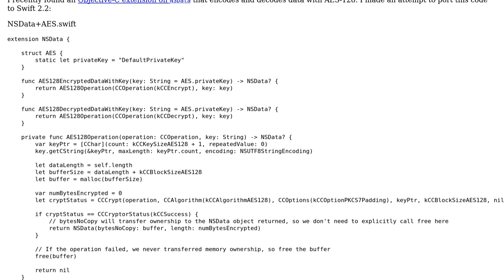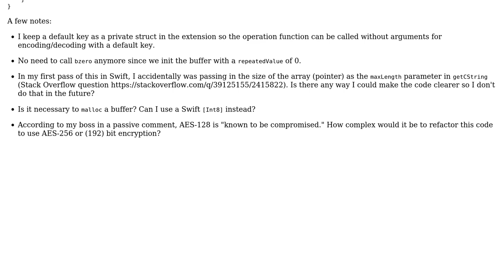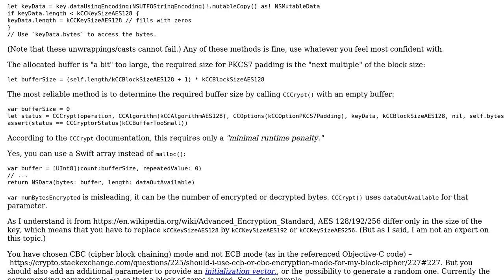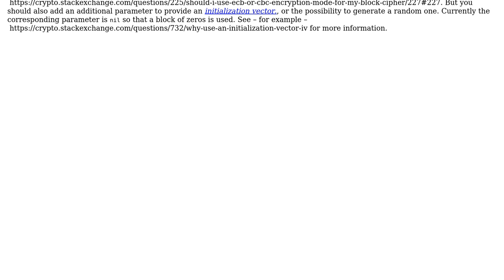Code Review: AES-128 Encryption/Decryption of NSData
With thanks & praise to God, and with thanks to the many people who have made this project possible! | Content (except music & images) licensed under CC BY-SA | Music | Images & others | With thanks to user Martin R user JAL and the Stack Exchange Network Trademarks are property of their respective owners. You are responsible for your own actions.